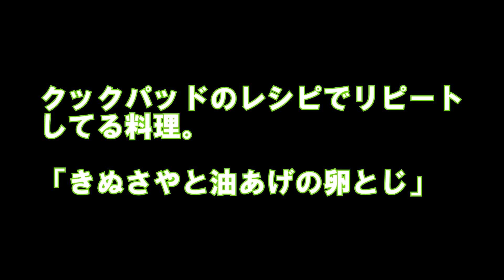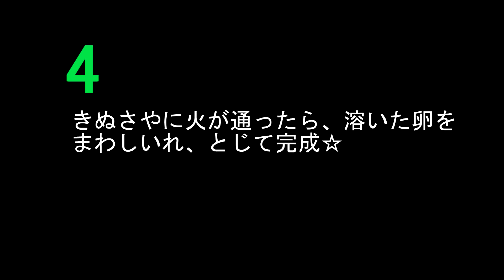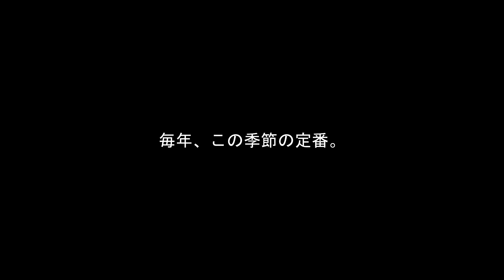クックパッドの簡単レシピ「きぬさやと油あげの卵とじ」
【レシピ】よく参照しているクックパッド。私がリピートしているレシピを紹介します。具材を切って炒めるだけ。
【クックパッド】きぬさやと油あげの卵とじ のURLはこちら。